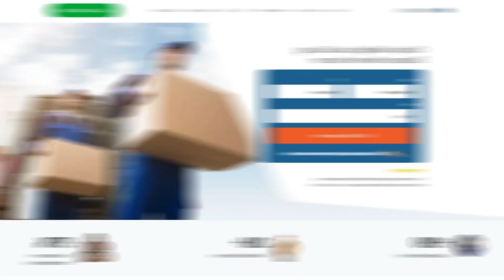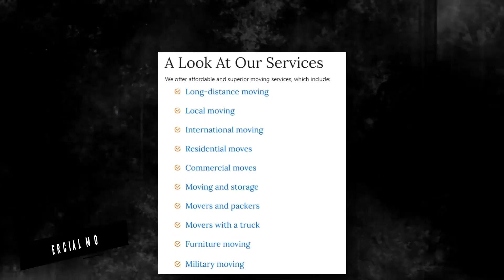Coolidge Moving Company | Affordable Coolidge Moving Solutions | Benefits of Hiring Movers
Discover the industry-leading Coolidge moving insights in our authoritative blog post!

When it comes to moving to Coolidge, Arizona, Three Movers is a reliable and affordable company specializing in both local and long-distance moves. With their commitment to customer satisfaction and cost-effective services, Three Movers is an excellent choice for individuals or families relocating to Coolidge.

One of the main advantages of choosing Three Movers is their affordability. They understand the financial considerations involved in a move and offer competitive rates to accommodate different budgets. With Three Movers, you can receive high-quality moving services without breaking the bank.

For local moves within Coolidge, Three Movers has a team of experienced professionals who are familiar with the area. They have in-depth knowledge of the local neighborhoods, traffic patterns, and logistical challenges, ensuring a smooth and efficient moving process. No matter the size or complexity of your local move, Three Movers has the expertise and resources to handle it seamlessly.

When it comes to long-distance moves to Coolidge, Three Movers is a reliable choice. They have a fleet of well-maintained trucks and experienced drivers who specialize in long-haul journeys. With Three Movers, you can trust that your belongings will be transported safely and securely to your new destination in Coolidge.

Additionally, Three Movers is known for their exceptional customer service. Their friendly and knowledgeable staff is available to address any inquiries or concerns throughout the moving process. Moving can be stressful, but Three Movers aims to alleviate that stress by providing dedicated support and guidance.

In conclusion, Three Movers is a trusted and affordable option for anyone moving to Coolidge, Arizona. With their competitive pricing, expertise in local and long-distance moves, and commitment to exceptional customer service, Three Movers stands out among other moving companies. Whether you're relocating locally or from a far distance, Three Movers has the resources and skills to ensure a smooth and cost-effective move to Coolidge.